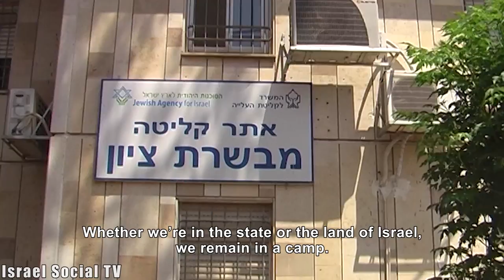The skin tone's different, but we're equal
The day of struggle for equality of Ethiopian origin took place in the Knesset two years after the big protest. During the day, various committees were held in the presence of many MKs and Ethiopian community organizations, and discussed issues of substance to the community.